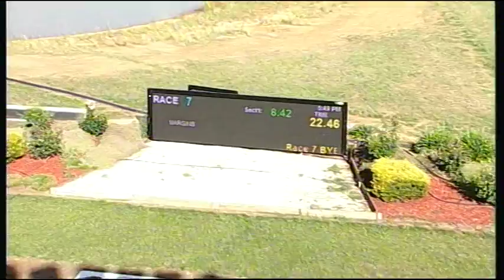SHP THU 26 NOV 15 R7